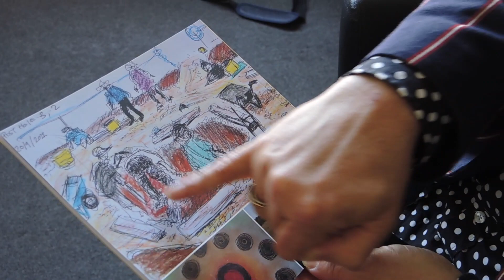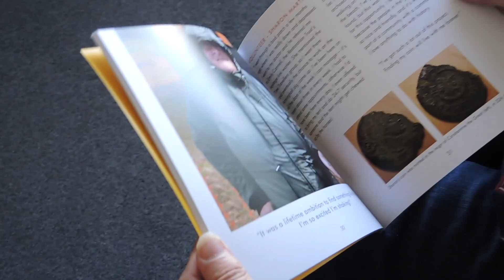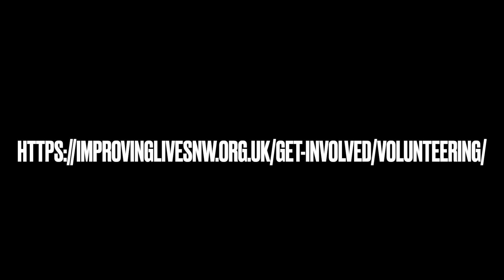Robert's Story - Restoration Trust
Robert told us what he loves about volunteering and the flexibility his voluntary role allows.

Find hundreds of voluntary roles on our volunteering portal Get InVOLved Norfolk